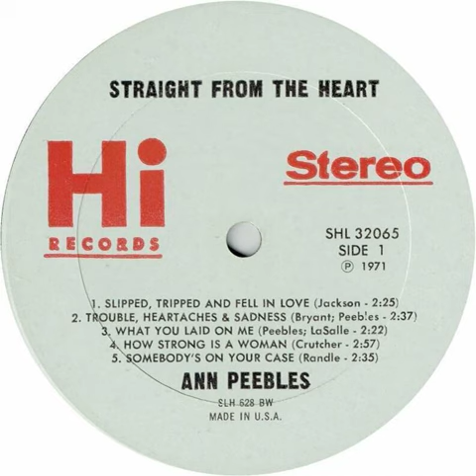Ann Peebles - How Strong Is A Woman Backwards